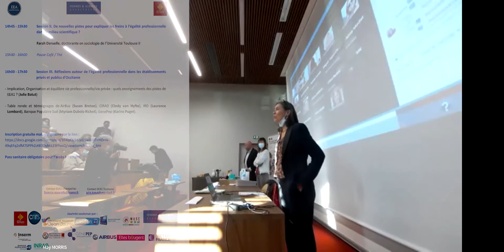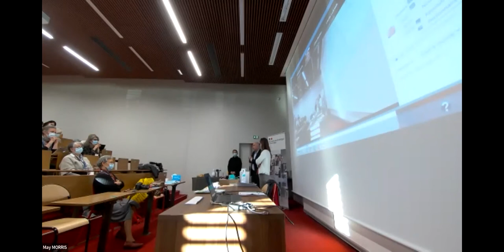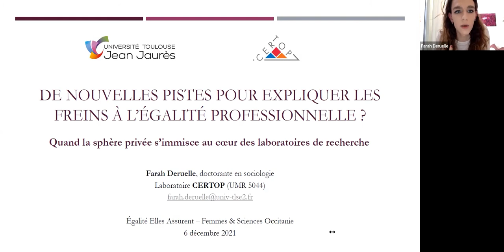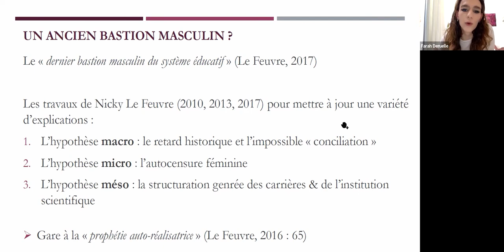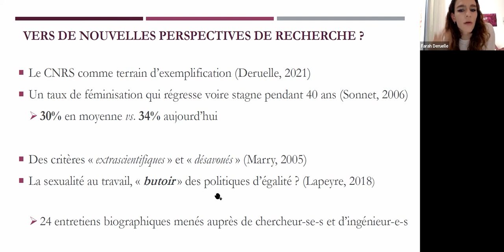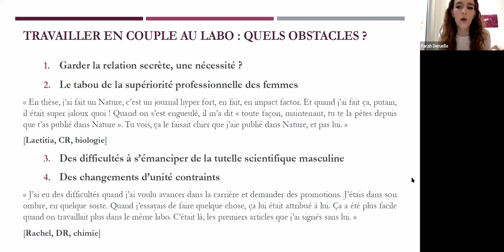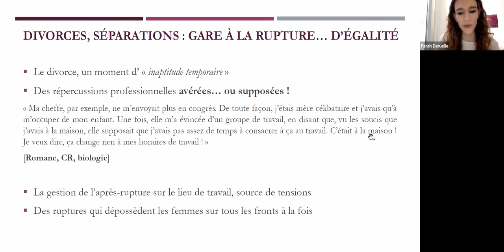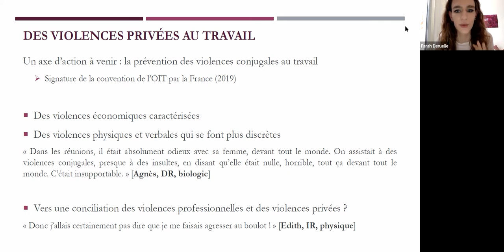Égalité Elles Assurent - EEA#2 - Les stéréotypes, un frein majeur à l’égalité professionnelle ?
Depuis 2020, les associations Femmes & Sciences et Elles Bougent, avec le soutien de la région Occitanie, développent le projet Égalité Elles Assurent (EEA), sur l'égalité professionnelle F/H dans les établissements scientifiques et technologiques privés et publics en Occitanie.

EEA a consisté à organiser deux journées « regards croisés sur l’égalité professionnelle femmes-hommes » en impliquant des femmes et des hommes, les secteurs public et privé d’Occitanie Est et Ouest.

Cette vidéo présente la session "Les stéréotypes, un frein majeur à l’égalité professionnelle ?" de EEA#2 le lundi 6 décembre 2021.